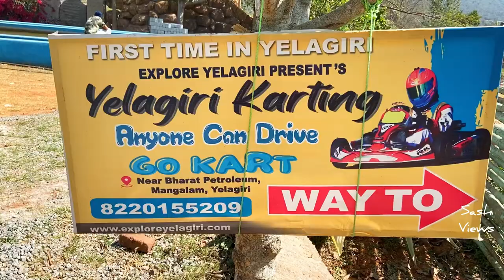Go kart in yelagiri | Thrilling Experience | Exploring Yelagiri | Tamil | SashViews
Action cam

Sj6 mic

Boya by-mm1

Iphone to boya connecter

Cold shoe mount

Boya mic with 20ft audio cable

Gorilla tripod

Cam i use

Phone i use

Helmet mount for SJ6